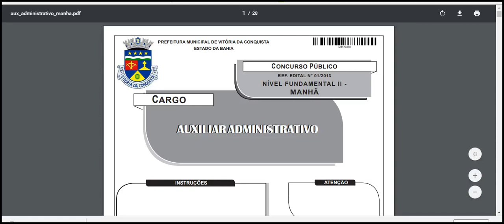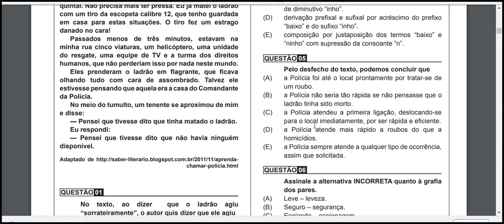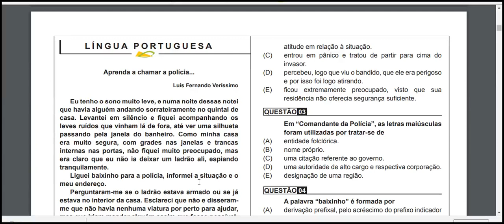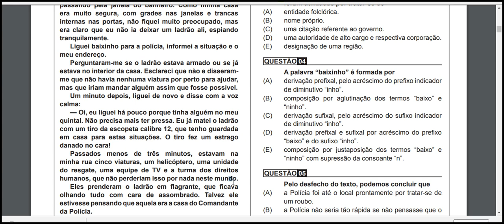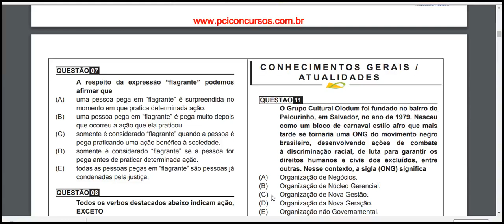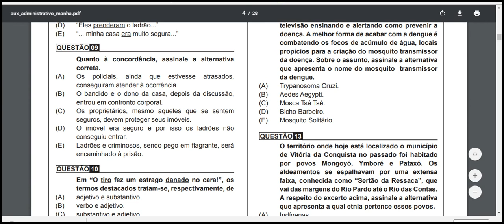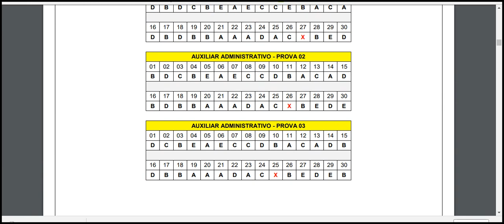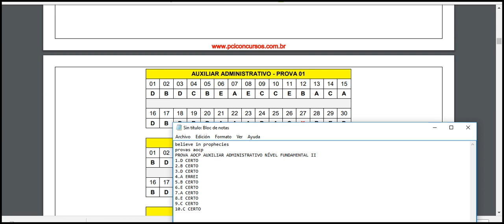PROVA AOCP AUXILIAR ADMINISTRATIVO NÍVEL FUNDAMENTAL II